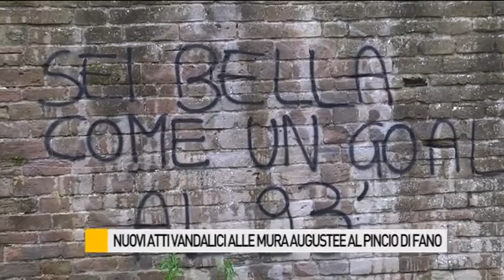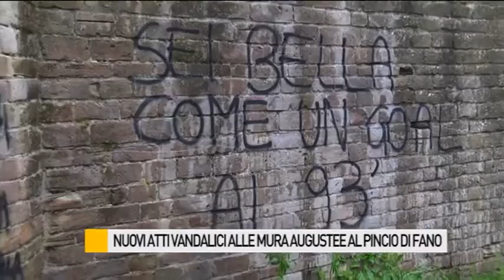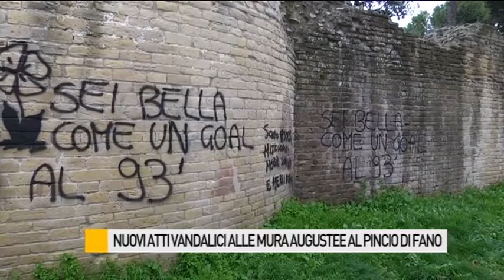Atti vandalici al Pincio di Fano, ecco il valore delle mura augustee